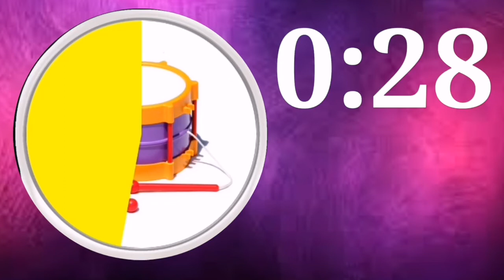1 Minute countdown Drums With sound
Time, TimeAlert,